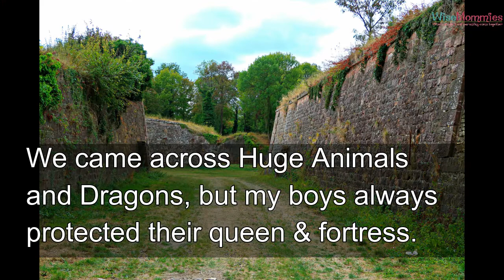Kid Approved Best Fortress in Europe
I traveled around Europe with my three kids for 3 months. This was one of our favorite adventures. Literally 7+ hours non-stop exploring and adventure at this amazing place! For more information and details, go to my blog, & the post: "Kid-Approved Best Fortress in Europe". Thank You, Danke!!!